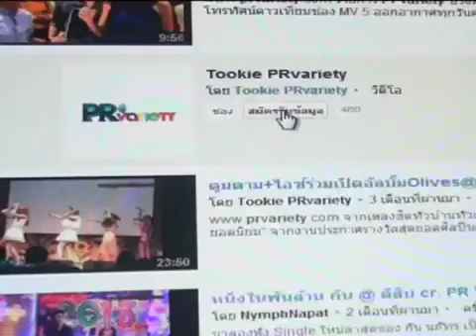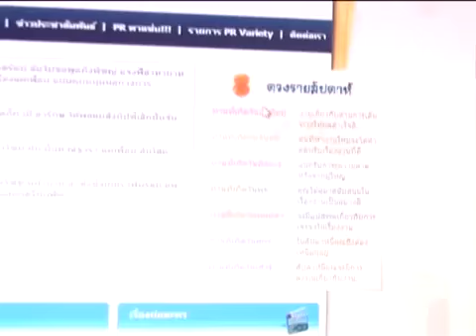แอร์ ภัณฑิลา แจงสาวหล่อในIGแค่น้อง รับไม่ปิดกั้นเพศที่3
แอร์ ภัณฑิลา แจงสาวหล่อในIGแค่น้อง รับไม่ปิดกั้นเพศที่3 ดูรูปและข่าวเพิ่มเติม